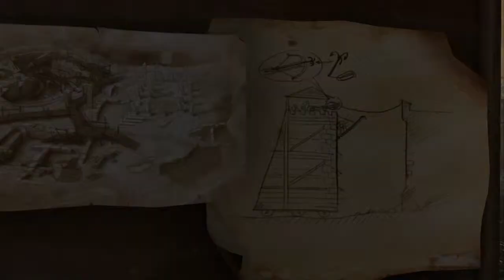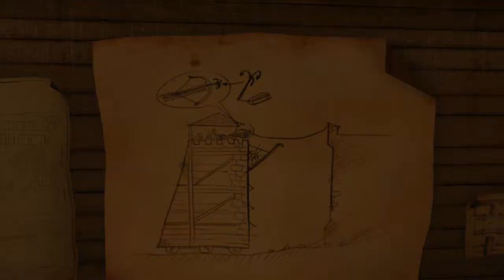Sherlock Holmes: Crimes & Punishments - Прохождение Часть 8 (PC)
Sherlock Holmes: Crimes & Punishments — приключенческая игра от студии Frogwares. Действие Crimes and Punishments разворачивается в Лондоне 19 века, а сюжет рассказывает о Шерлоке Холмсе, знаменитом детективе. Шерлок Холмс должен расследовать одновременно семь преступлений, поставленных в стиле классических новелл за авторством Артура Конана Дойля.